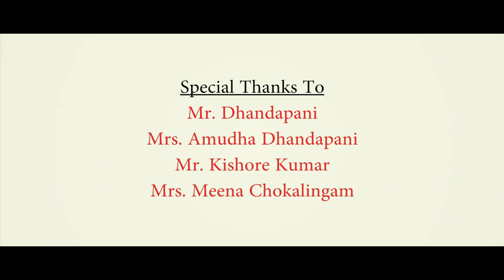Karuve song dance cover from Diya | Suresh R | DANSCOFIT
Karuve song dance cover from diya movie. mother and daughter semi classical version, choreography by Suresh R (DANSCOFIT)

Directed by

Suresh R (DANSCOFIT)

Performed by

Mathula Kishore Kumar (BHARATHALAYAM)
Vedha Mrithika

Choreographed by

DOP by

Suresh R (DANSCOFIT)
Vijai Shankar

Editing by

Suresh R (DANSCOFIT)
Vijai Shankar

Track : Karuve
Singer : K. S. Chithra
Lyricist : Madhan Karky
Director : VIJAY

Suresh.R (DF)